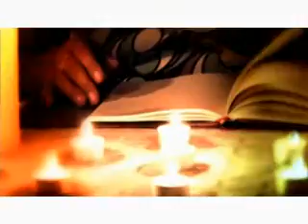Sarah, Mes Larmes 2009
Zouk 2009, Sarah "Mes Larmes"